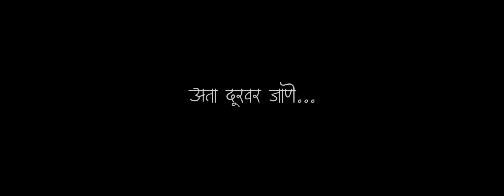Nashibat Asha Un Savalya | Keval Walanj | Arun Sangole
Singer & Composer - Keval Walanj
Lyrics - Arun Sangole

Managed & Promoted by ERIK Business Consultancy, Mumbai.